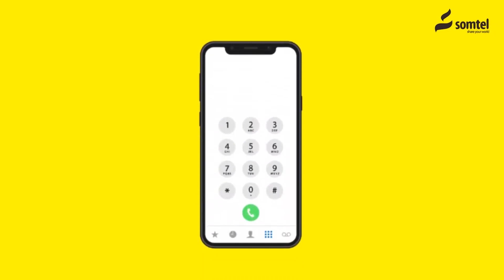Khaatumo Oo Ka Baxday Heshiiski ay Kula Jirtay dawlada Somaliland?